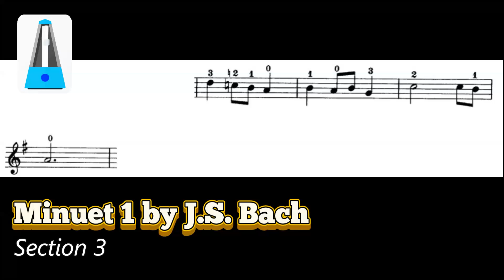Minuet 1 by J. S. Bach - Section 3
Taken from Suzuki Violin Volume 1

These exercises are meant to help learn the piece mentioned in this video.  They are originally intended for individual and class students of Fingerobics founders Kimwell and Grace del Rosario.  They are NOT a substitute for in-person violin lessons.  Each student is encouraged to find a violin teacher that can meet their individual musical and technical needs.